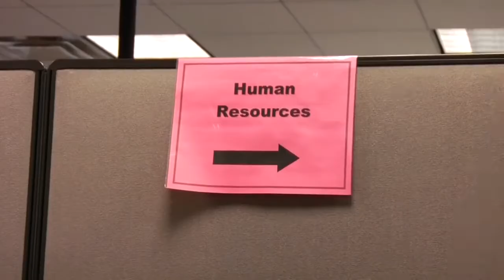"Ours" Behind-the-Scenes - The Office